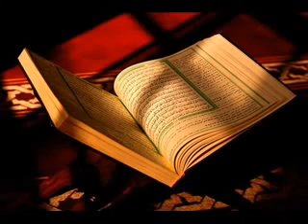সূরা আন-নাবা | Surah an-Naba'